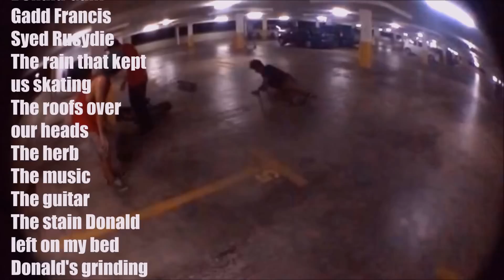Rolling Streets - Rainyday Parking lot session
Dudes Donald Gani, Syed Rusydie, and Gadd Francis were about to leave the apartment to go skate but unfortunately the rain got to them first, but that still didn't stop them from skating with just a parking lot as shelter and an arrow and wax basically anything they can skate. Rolling Streets.

Filmed by :
Syed Rusydie / Donald Gani / Gadd Francis / Brandon Joel

Edited by :
Brandon Joel